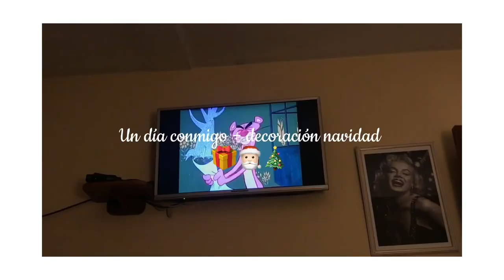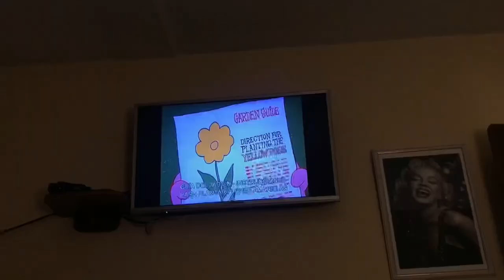UN DÍA CONMIGO ⛅️+ DECORANDO nuestro ÁRBOL de NAVIDAD ✨🎅🏻🎄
Holiii 🤍
Bienvenidos a un nuevo videito 🤗 En el día de hoy les traigo un día conmigo, pues en el video de hoy me hace mucha ilusión mostrarles como decoramos nuestro arbolito de navidad 🥹🎄